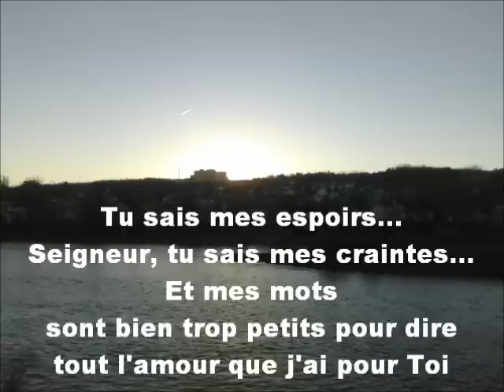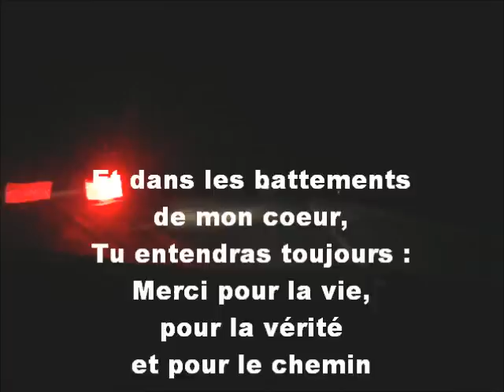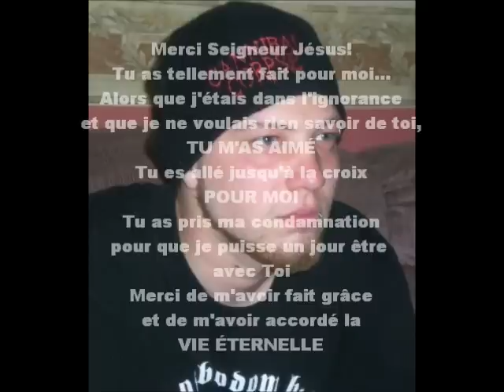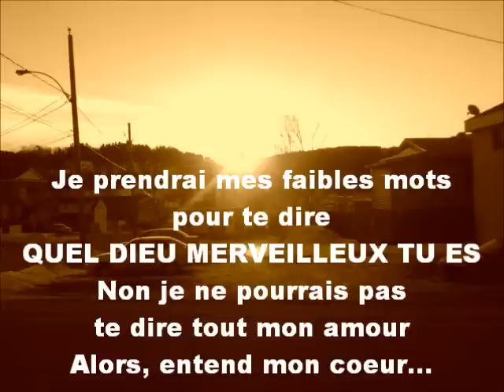Entend mon coeur - Neoraff13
Un de mes chants préférés...